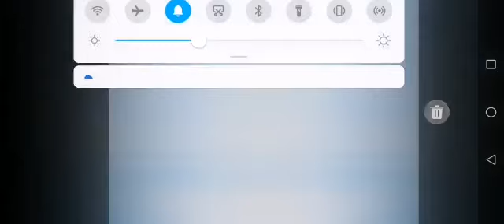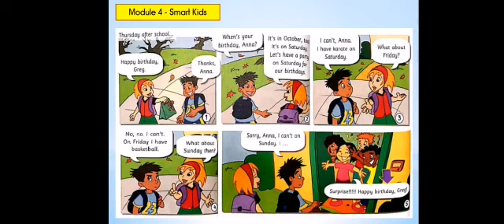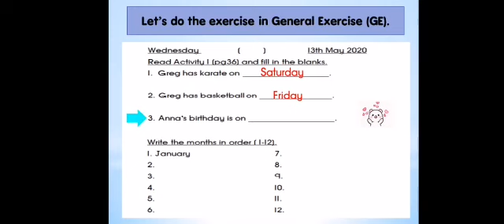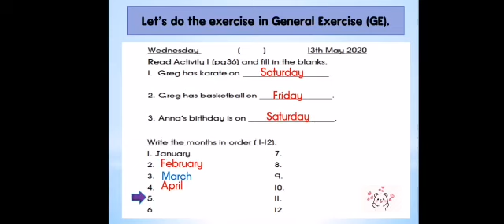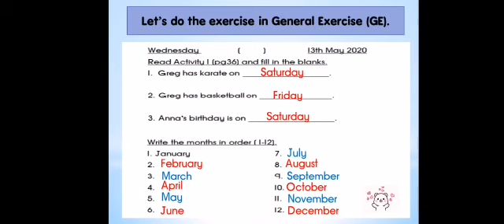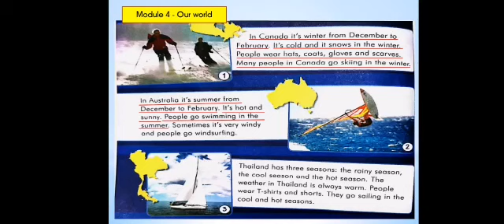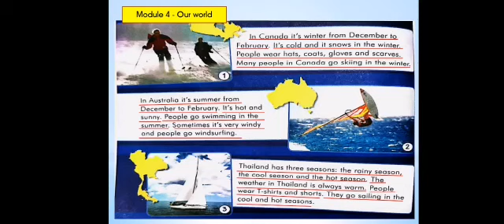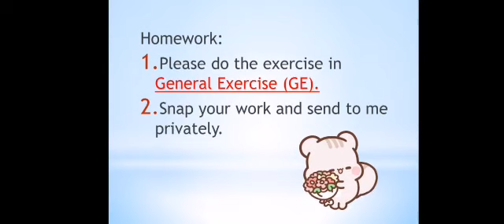GET SMART PLUS 3- year 3 module 4